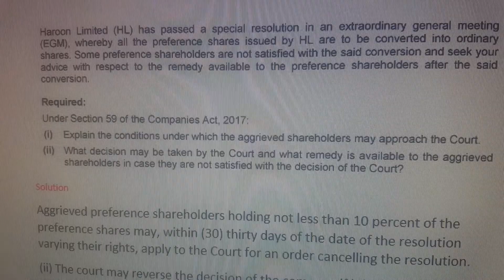Preference Share Holders. Companies Act section 59